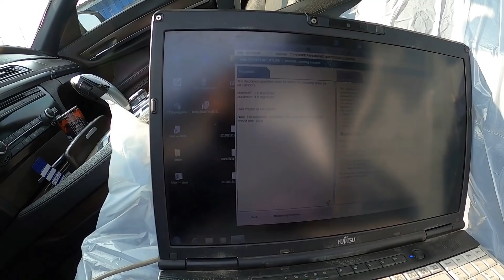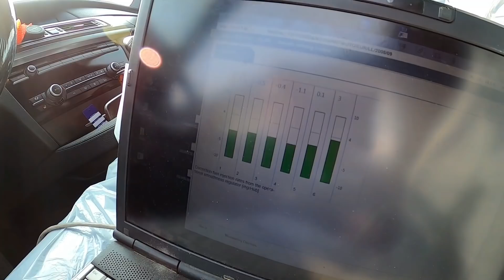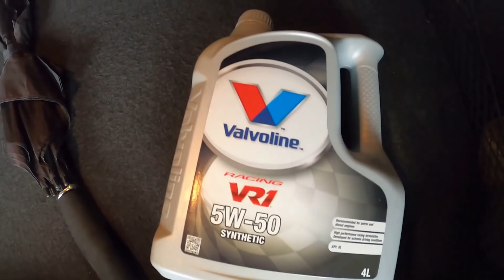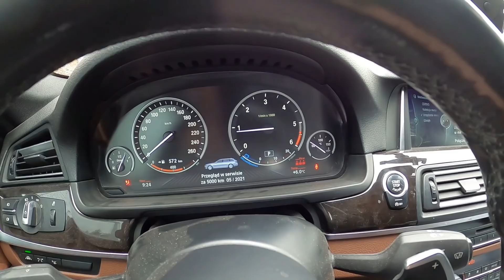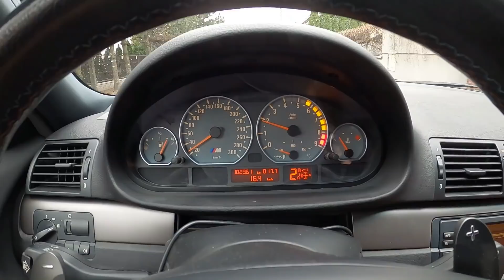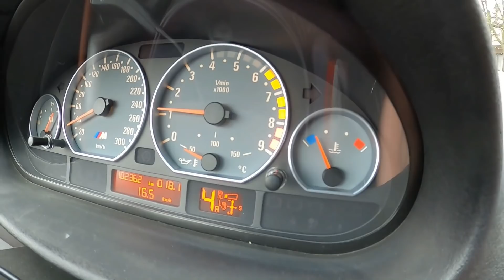#41 ACS Dzień jak co dzień | BMW 116d Racing | BMW M3 | BMW M5 | Rozrząd BMW N20 | Adam Kunc